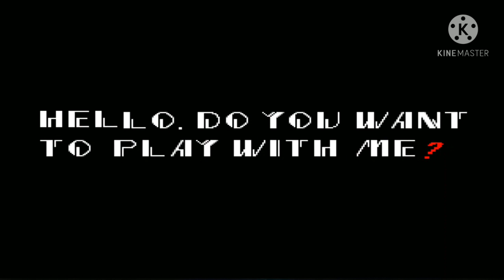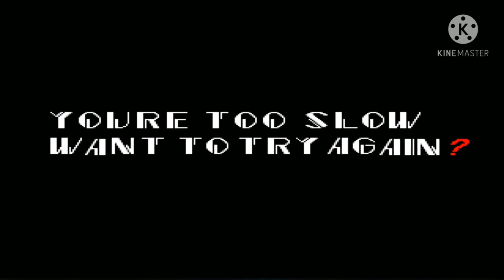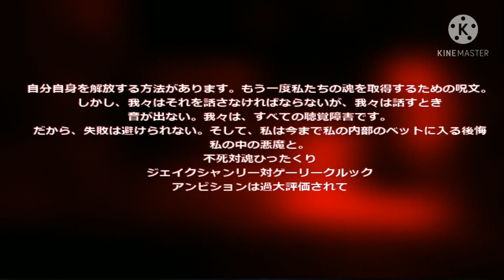HOW DOES IT KNOW THE COMPUTER'S NAME!?!? | Spyro Plays Sonic.exe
First time playing a Sonic.exe game.